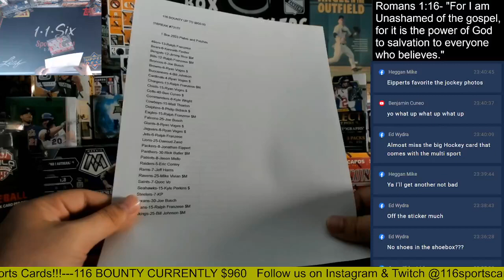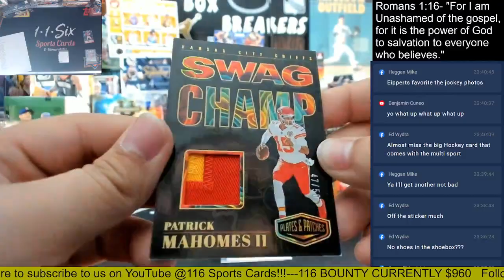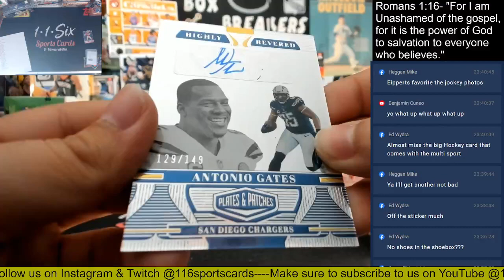2023 Plates and Patches Football 1 Box Group Break!!!!